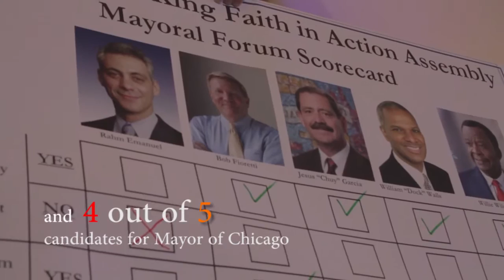Moving Forward - Gaining Support at the 2015 MLK Faith in Action Assembly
1,500 citizens gather at Liberty Baptist Church to gain support of our city's leaders on critical issues in our community.

Organized by Community Renewal Society